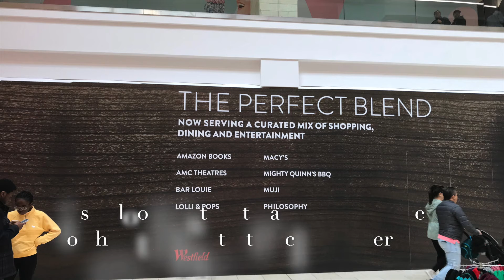Former JCPenney at Westfield Garden State Plaza in Paramus, NJ Update #1 One Month Later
This is an update on the former space where a JCPenney Store once stood